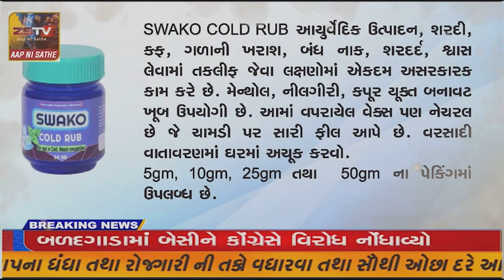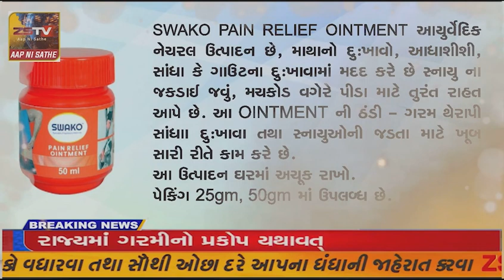ડુંગર તાલુકા પંચાયતમાં આવતા ગામો ના વિવિધ પ્રશ્નો ની રજૂઆત કરી હતી